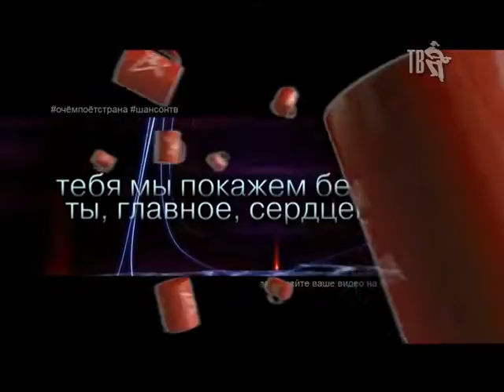О ЧЁМ ПОЁТ СТРАНА - ВЫПУСК 68.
В этом выпуске вы увидите профессиональные и любительские клипы следующих талантов из народа:
ПРОХОРИХИНА Жанна, КАЗАКОВ Петр, МИХАЙЛОВ Михаил, САЛОГУБ Анатолий, ЛЫСЕНКО Яна, группа ГУЛЯЙ ПОЛЕ, ГРЕК Аркадий, МАСЛОВ Олег, НИКИШАЕВА Ирина, НЕРСЕСЯН Эрнест, ЗАХАРОВ Сергей, РОМАШОВА Лариса, ГУРОВ Илья.
Теперь, если вы хотите прислать нам свой профессиональный или любительский клип, его нужно загрузить на сайт shanson.tv во вкладке О ЧЁМ ПОЁТ СТРАНА!
Заполните все обязательные поля, отмеченные красной звёздочкой, и прикрепите свое видео.
Кроме того, вы можете написать о себе, выбрать свою фотографию и оставить номер телефона.